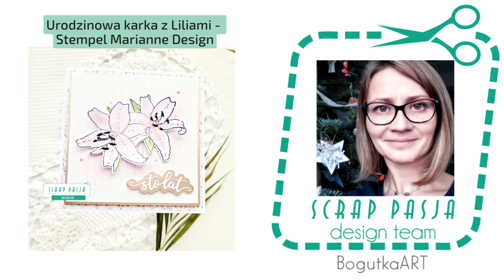Urodzinowa kartka z Liliami - Stempel od Marianne Design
Czasem niewiele potrzeba aby zrobić interesującą kartkę. Ostatnio @bogutkaart  zauważyła w sklepie bardzo ciekawy produkt - stempel wraz z wykrojnikiem od Marianne Design – Lilie. Zobaczcie jaką świetną kartkę stworzyła kolorując odbitkę stempla i wykorzystując folder do embossingu.